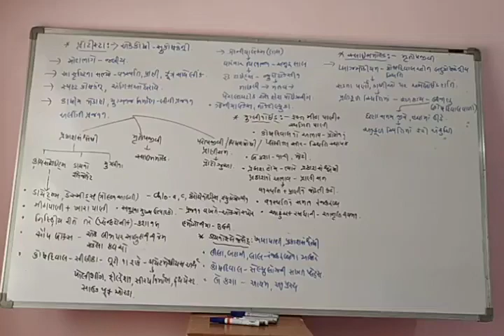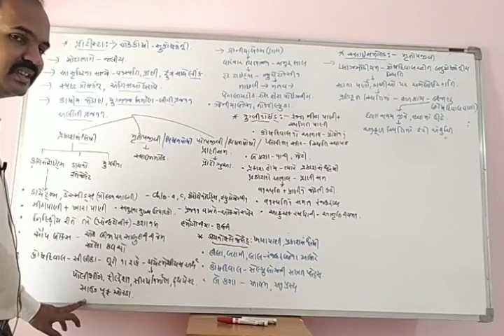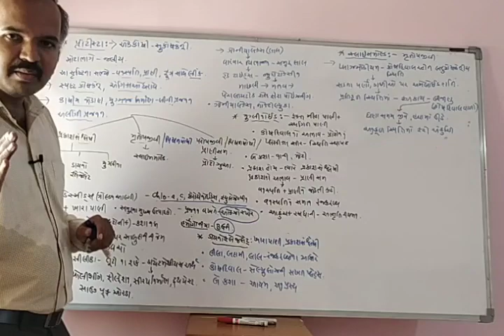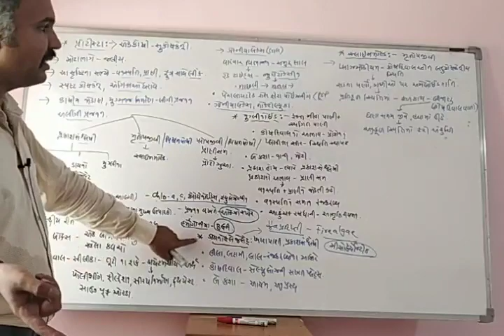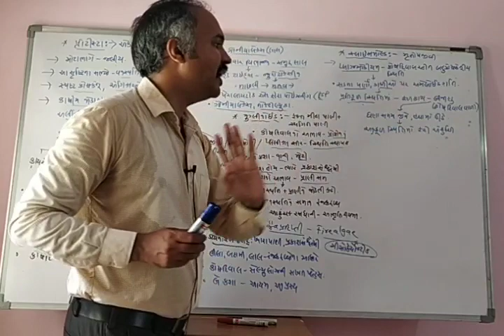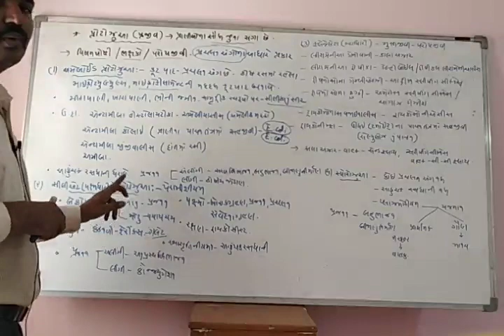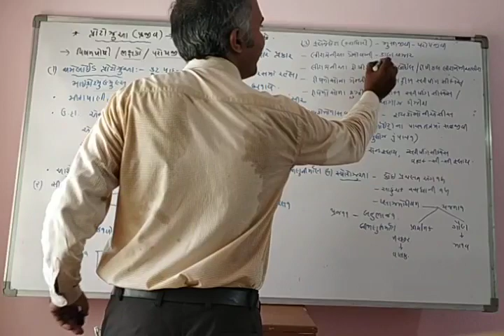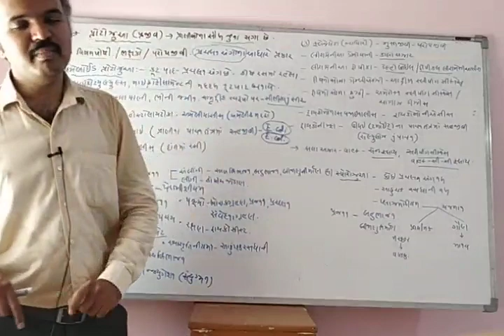std 11 chap 2 biology revision 2